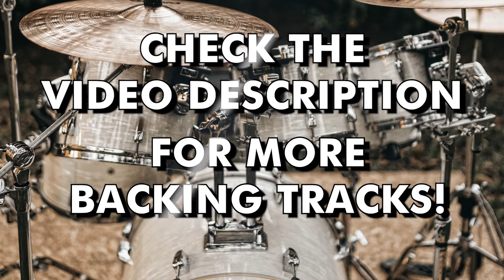Rock Instrumental Backing Track (No Drums) | Epic Sound | 146 BPM NO click